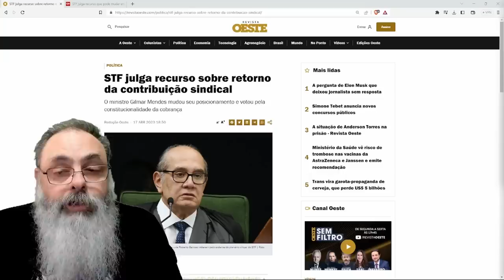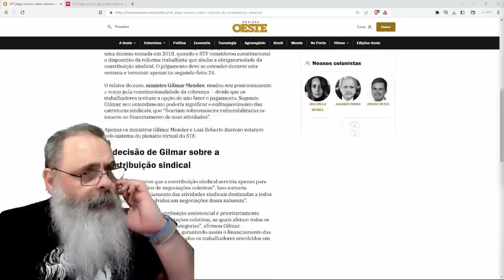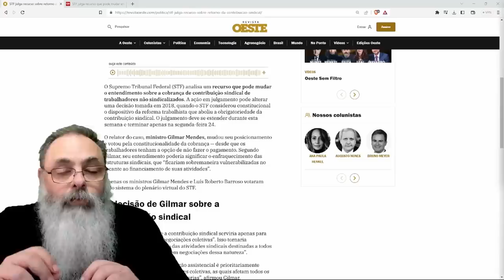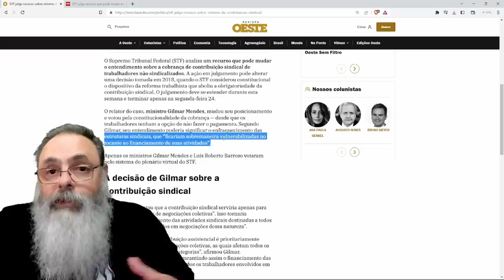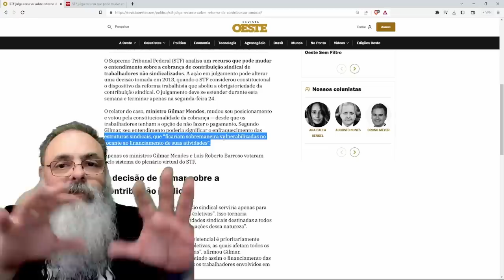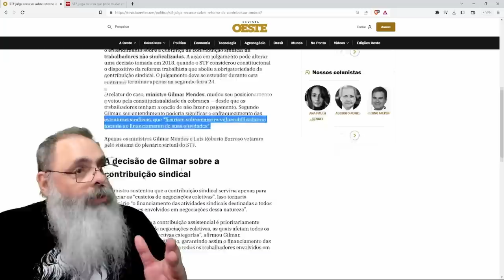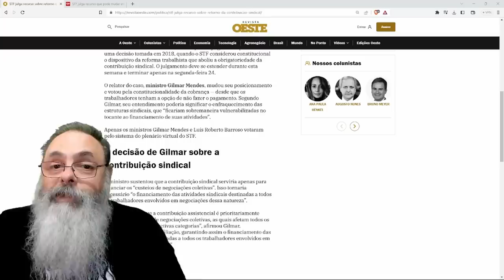GILMAR MENDES muda ENTENDIMENTO e IMPOSTO SINDICAL pode VOLTAR com VALOR DECIDIDO por SINDICATO